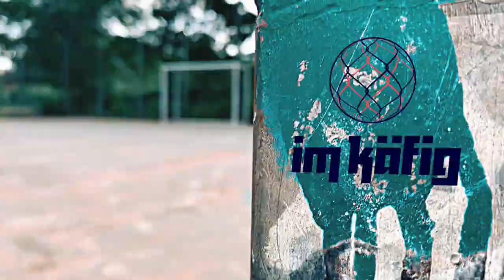imkaefig: Karim Bellarabi trifft seinen besten Freund (1/10)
Karim Bellarabi, Stürmer bei Bayer04 Leverkusen, trifft seinen besten Freund auf dem Bolzplatz und spricht mit ihm über die Menschen, die er schon sein Leben lang kennt und was sie ihm bedeuten.